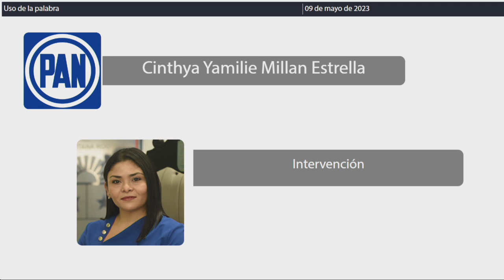Intervención Dip. Cinthya Yamilie Millán Estrella. PAN (9/Mayo/2023)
Intervención de la Dip. Cinthya Yamilie Millán Estrella, del PAN, en relación al Dictamen con proyecto de decreto por el que se adicionan la fracción XXXIX Bis al artículo 4, la sección I Bis denominada “Del Sistema de Manejo Ambiental” al Capítulo Segundo del Título Tercero y los artículos 13 Quater, 13 Quinquies, 13 Sexies, 13 Septies, 13 Octies y 13 Nonies; todos de la Ley del Equilibrio Ecológico y la Protección al Ambiente del Estado de Quintana Roo; para su aprobación, en su caso. Publicado en la Gaceta Parlamentaria Año I, número 51 Ordinaria, de fecha 27 de abril de 2023.